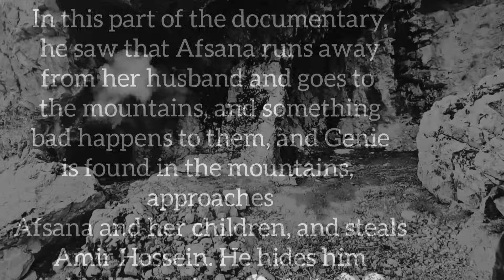"The attempt of the police and the magician to save a nomadic boy from the wounded devil"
In a magical and mysterious realm, the police and the witch were sent on a dangerous mission.  They have to save a young boy from a nomadic tribe who accidentally fell into the hands of a wounded devil.  Using their magical abilities and police knowledge, they must embark on a dangerous and adventurous journey to get the boy out of trouble with the demons and return him safely to his family.  This mission not only gives them a chance to demonstrate their abilities, but also shows that unity and cooperation between police and magical forces can help achieve a common goal and save lives.